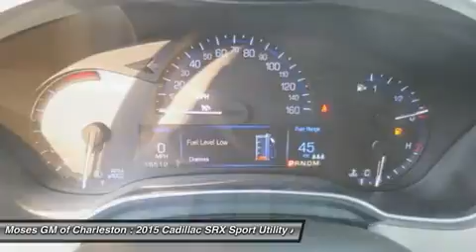2015 CADILLAC SRX Charleston, WV CX10778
2015 CADILLAC SRX Charleston, WV
Stock# CX10778

1406 Washington St. E.

2015 Cadillac SRX Luxury in Grey, Hot Options include, GM CERTIFIED, All Wheel Drive, Leather Seats, Heated and Cooled Seats, Power Sunroof, Rear Captian Chairs - Quad Seating, Clean CarFax, Remote Start, and One Owner.

Who could say no to a simply great SUV like this gorgeous 2015 Cadillac SRX? This superb Cadillac is one of the most sought after used vehicles on the market because it NEVER lets owners down.

All of Moses Downtown's pre-owned vehicles have been through a 117-point inspection at our award-winning service department. And be sure to check us out for our most up-to-date inventory and sales and service specials!